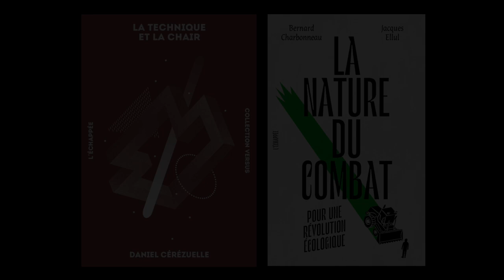Daniel Cérézuelle - "La technique et la chair" et "La nature du combat"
Daniel Cérézuelle vous présente son ouvrage "La technique et la chair" et "La nature du combat : pour une révolution écologique" écrit par Bernard Charbonneau et Jacques Ellul aux éditions l'Echappée. Entretien avec Lucas Chaintrier.